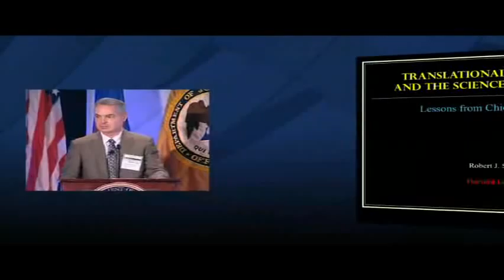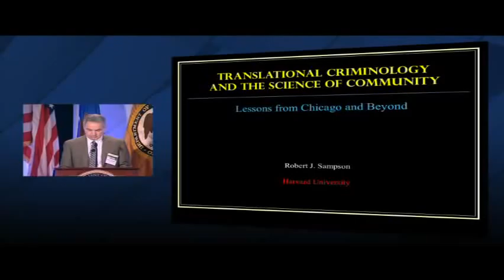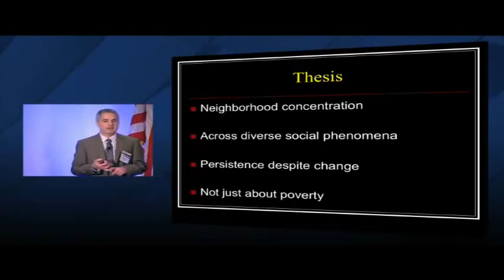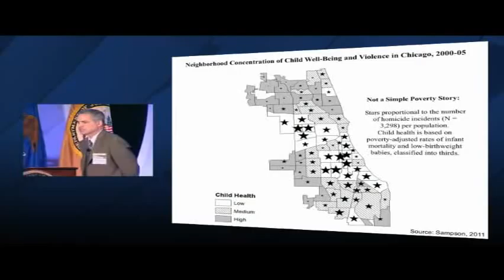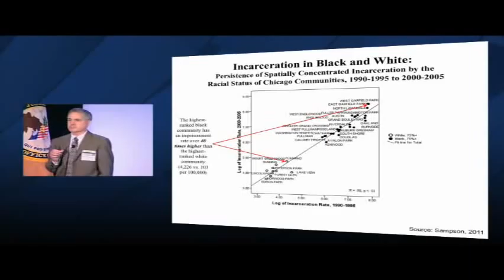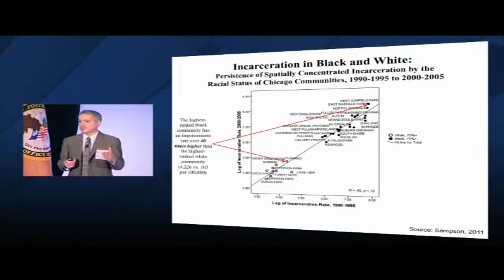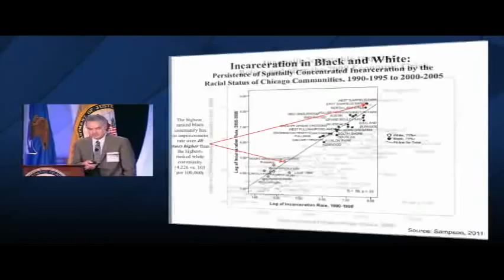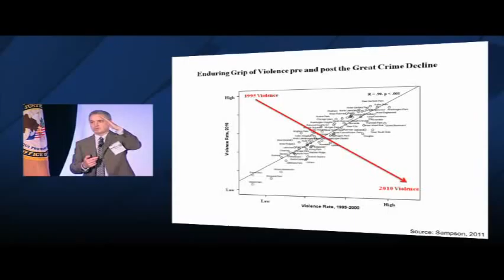Translational Criminology and the Science of Community, Robert Sampson (2 of 11)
Robert J. Sampson, Henry Ford II Professor of the Social Sciences at Harvard University, speaks at the National Institute of Justice (NIJ) Conference 2011 plenary session "Translating the Science of Community to Criminal Justice Practice (and Back)." Mr. Sampson uses examples from the Project on Human Development in Chicago Neighborhoods to explain why the relative stability of the crime rate in communities is relevant to practice and theory.